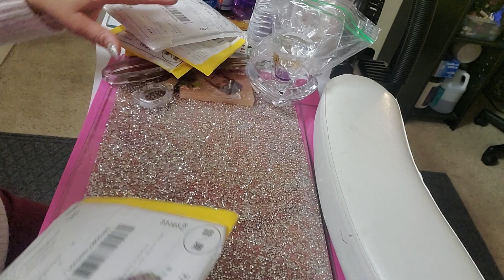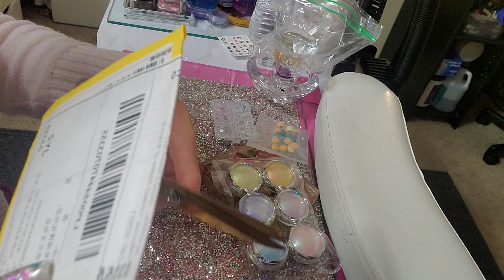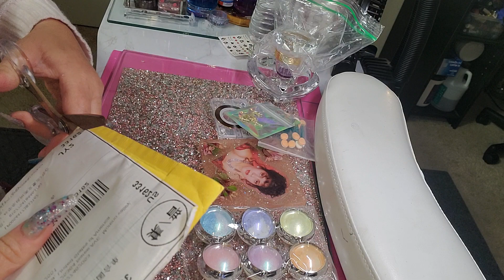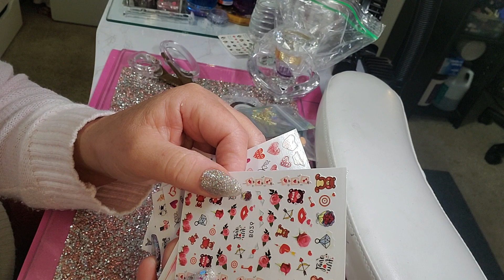compartirndo mis compras de uñas y mas